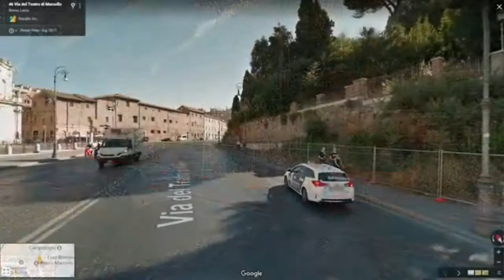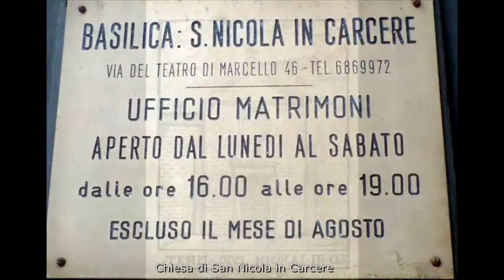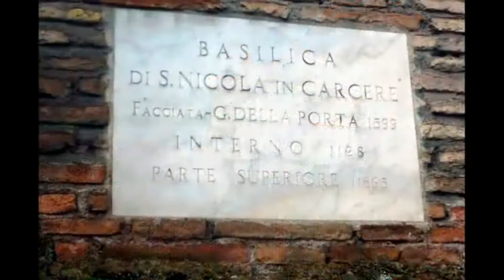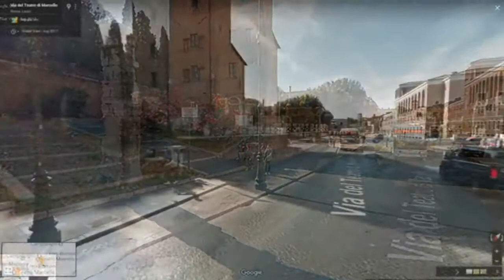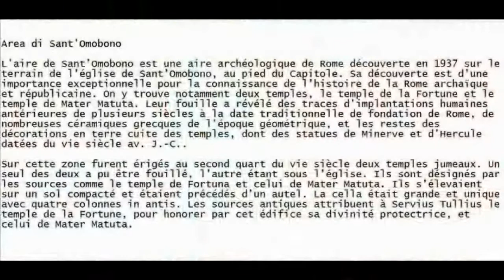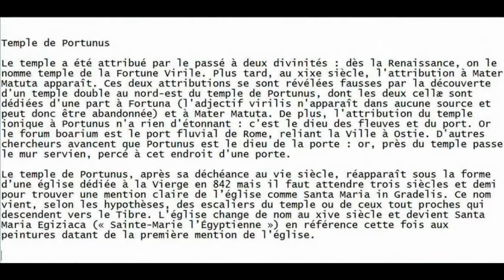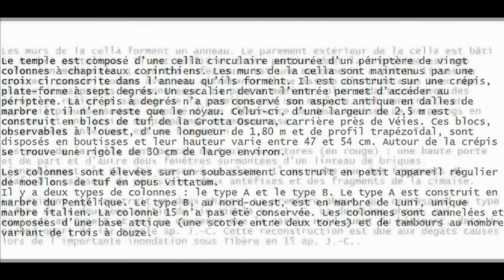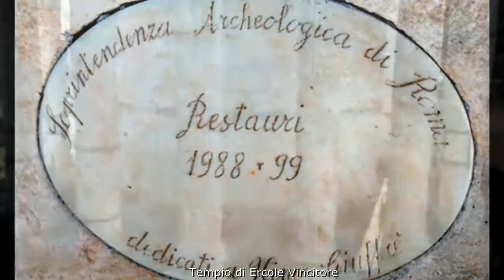R XII Ripa № 6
Forum Holitorium
Portico al Foro Olitorio
Chiesa di San Nicola in Carcere
Casatorre dei Pierleoni
Chiesa di San Omobono
Area Sacra di San  Omobono
Tempio di Portuno
Tempio di Ercole Vincitore
Fontaine des Tritons